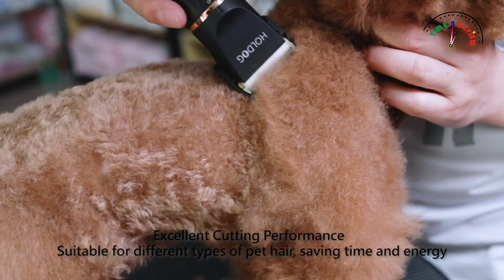Best 3 best dog clippers in USA By Time 2 review !! Amazon Best seller dog clippers review 2021!!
Does your dog have too much hair? Do you want to cut it at home and you don't know which hair clipper to choose? In this video I recommend Best Dog Clipper for Home Grooming 2021 | Pet Trimmer Electric Plug-in.

Adjustable bed

Car battery charger

Stream cleaner

Power tower

Well oven

Mass gainer

workout bench for home gym

premium treadmills

exercise bike

Vimini water bottle

Bose soundbar

Usb wifi adpter

Protable generator

Doorbell camera

Soda maker

Rotot gye bag and treavel bag

Adjustable dumbbells

Car change multiple..

adjustable roomlight

Best pillo cases